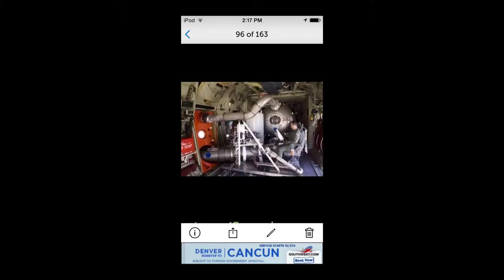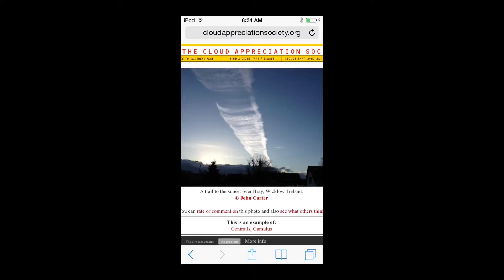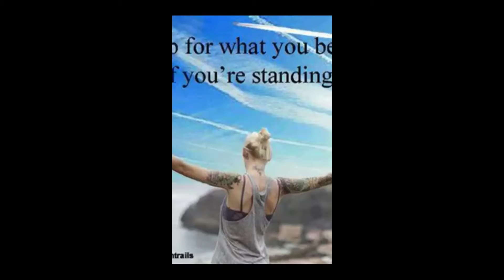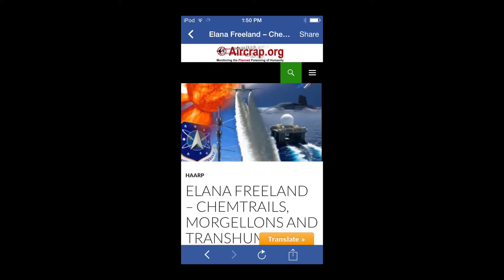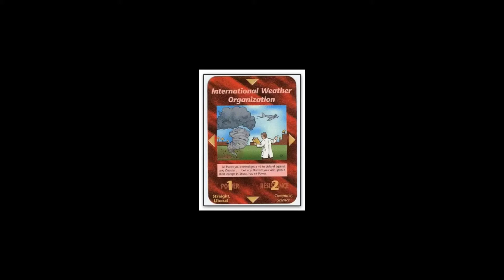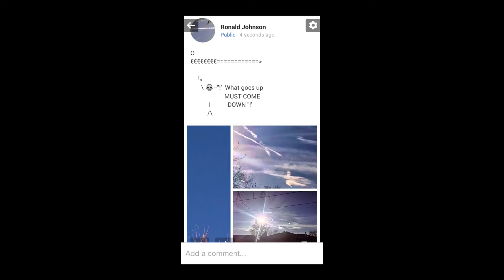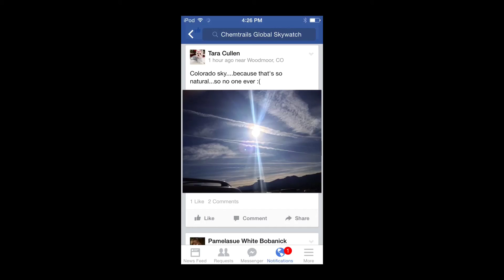I can't breathe !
:-0